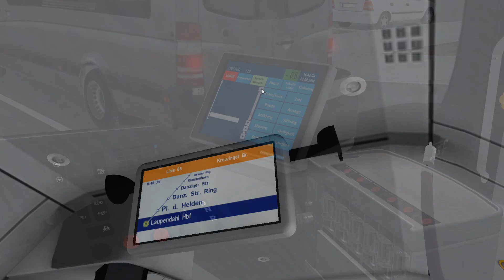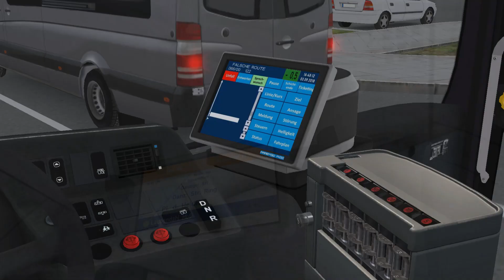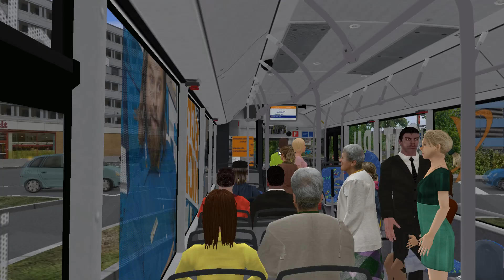OMSI 2 #264 Eine Runde Umleitung durch Mecklenbeck | Let's Play Omsi 2